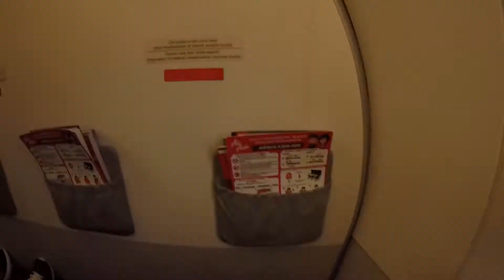THROWBACK VLOG | EPISODE 4 | SIEM REAP